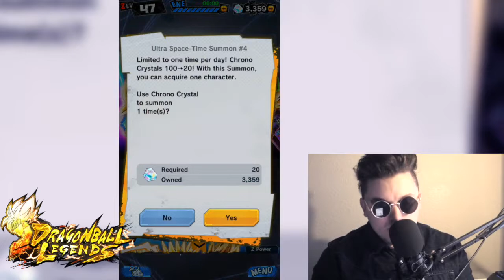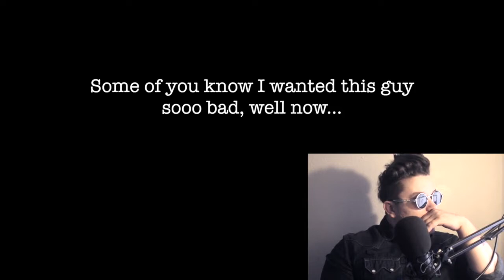OMG WHAT IS THIS LUCK!? Dragon Ball Legends Gameplay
We summon not only Trunks but Ssj2 youth Gohan AND BROLY.
I wanted this guy ever since I started playing, and now I got him!
YAAAAAASSSS